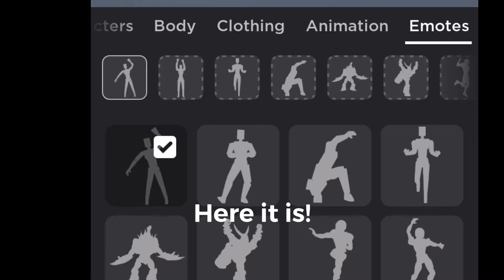All 15 Coins on Lil Nas X Event (NEW PRIZE)! - Roblox